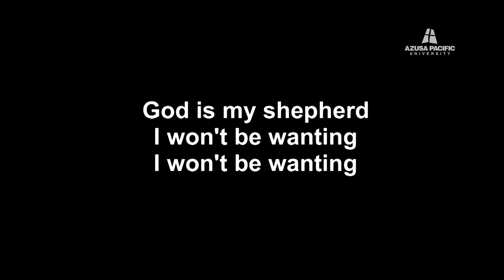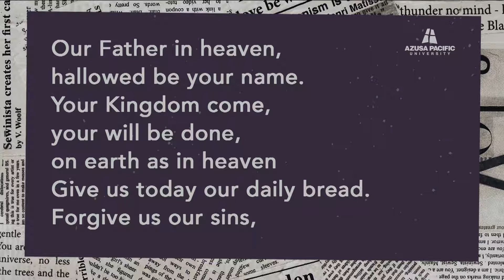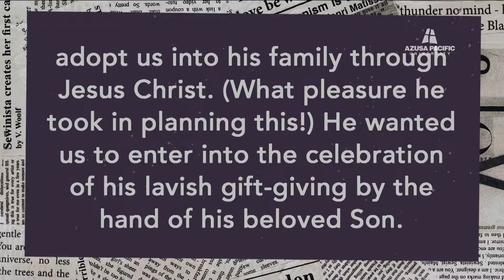Azusa Pacific Kaleo Chapel: Feb 17, 2016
Kaleo Chapel occurs every Wednesday at 9 p.m. in UTCC. An open-ended chapel experience, Kaleo gives students space for visual, experiential, and reflective acts of worship. The praise band and both campus pastors also guide the community through ongoing exploration of Scripture.